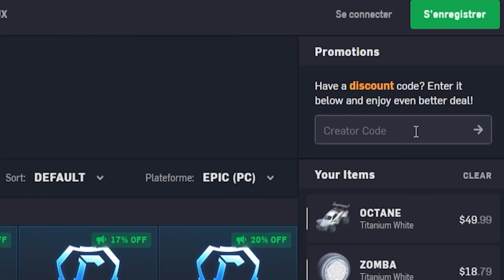JE SUIS DANS LA TÊTE DE NASS ?! | RTWR S8EP52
acheter des items Rocket League a prix réduit? C'est désormais possible grâce au partenaire de cette vidéo.